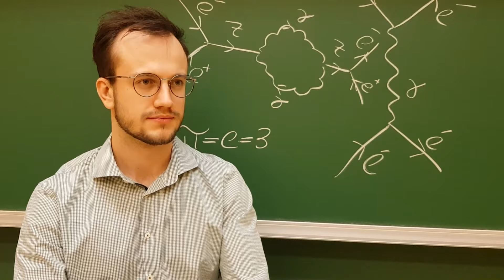Akademische Viertelstunde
Dieses Video wurde von Student_innen der TU Wien-Lehrveranstaltung "Grundlagen der Videogestaltung" von Norbert Fiala produziert.
Als Lektor vermittelt er hier wertvolles Wissen aus seiner 29-jährigen Tätigkeit als Fernsehredakteur beim ORF (Wissenschaftsredaktion, Aktueller Dienst Landesstudio Wien).